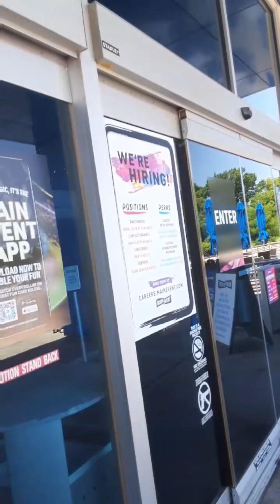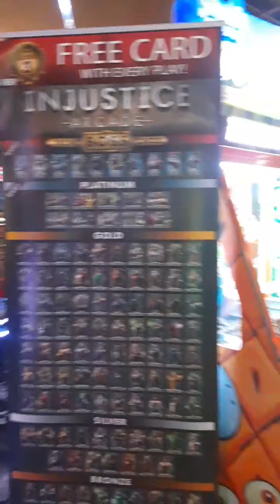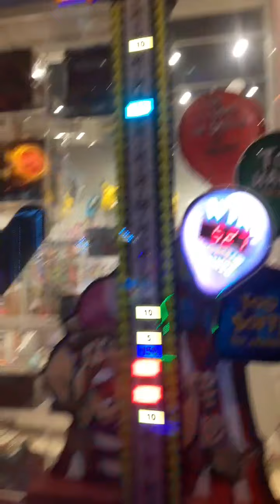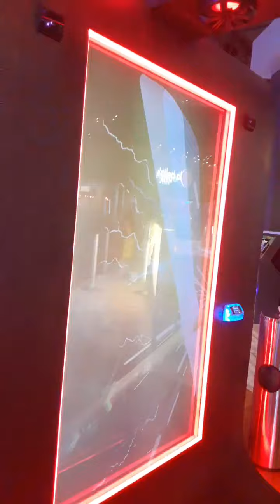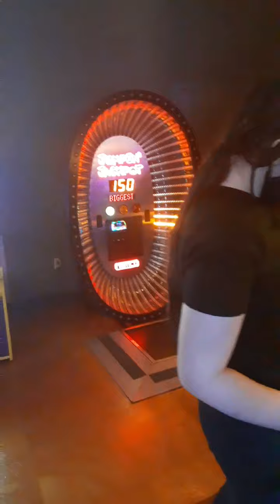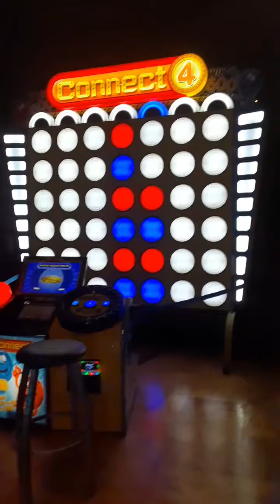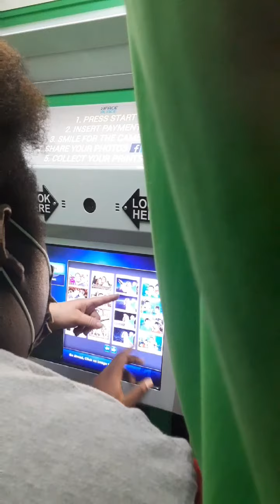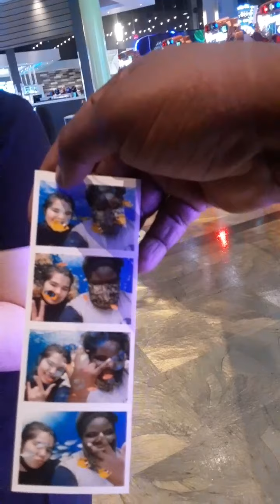ddx3 birthday # happy birthday # it was lit!